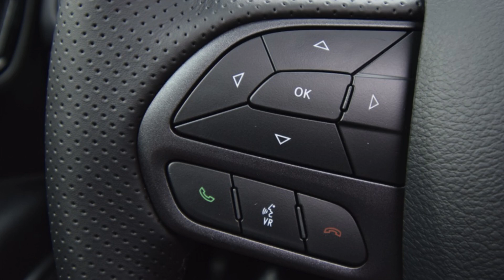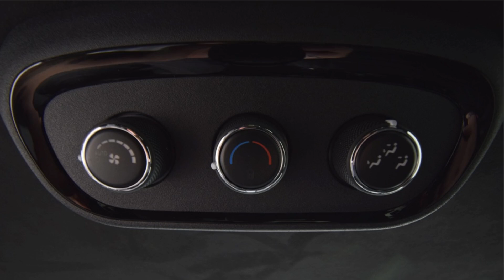Walkaround: 2025 Destroyer Gray Dodge Durango R/T Premium AWD with Blacktop Package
The highly anticipated 2025 Dodge Durango is set to arrive at dealerships soon, bringing with it a blend of power, style, and advanced technology. This new model continues to offer the bold personality and strong towing capabilities that the Durango is known for, with updates to its trim levels and features. Whether you’re looking for a family-friendly SUV or a vehicle with a bit of muscle, the 2025 Durango promises to deliver with its range of engine options and modern amenities. Keep an eye out at your local dealerships to experience the latest in Dodge’s lineup!

0:00-1:02 - Exterior
1:03-2:53 - Interior
2:54-3:05 - Key Fob

Song: "Treat You Better" by Shawn Mendes Instrumental